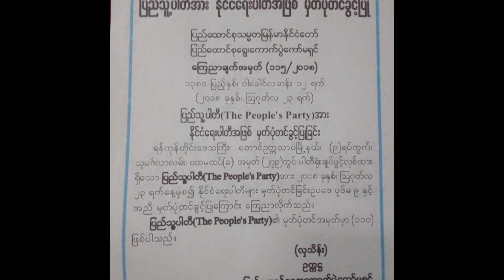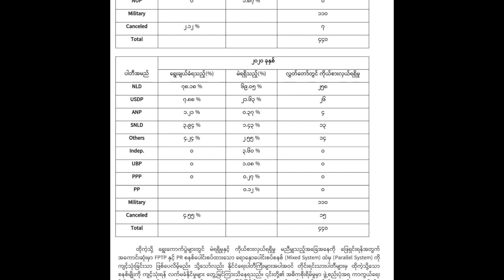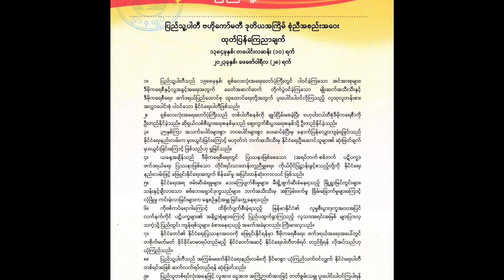ကြောက်တတ်ရင် နိုင်ငံရေး မလုပ်ဘူးဆိုတဲ့ ပြည်သူ့ပါတီ ဥက္ကဌ ဦးကိုကိုကြီးနဲ့ တွေ့ဆုံမေးမြန်းခြင်း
သြဂုတ်လ ၂၃ ရက်နေ့၊ ၂၀၂၃ ခုနှစ်ဟာ ၁၉၈၈ ကနေ နိုင်ငံရေးခရီးဖြတ်သန်းခဲ့တဲ့ ၈၈ မျိုးဆက်ကျောင်းသားခေါင်းဆောင်တချို့ တည်ထောင်ထားတဲ့ ပြည်သူ့ပါတီ၊ ၅ နှစ်ပြည့်တဲ့နေ့ ဖြစ်ပါတယ်။ နစက တက်ပြီး နောက်ပိုင်း ပြည်သူ့ပါတီဟာ တရားဝင် နိုင်ငံရေးပါတီအဖြစ် ရပ်တည်နိုင်ဖို့ ကြိုးစားနေဆဲ ဖြစ်ပါတယ်။ ပြည်သူ့ပါတီရဲ့ ၅ နှစ်တာ ခရီးဟာ ဘယ်လောက် ခရိးရောက်လို့ ဘာအခက်အခဲတွေ ဖြတ်ကျော်ခဲ့ရလဲ၊ အနာဂတ်ခရီးအတွက် ဘာမူဝါဒတွေ ကိုင်ဆွဲပြီး ခရီးဆက်မလဲ ဆိုတာတွေကို၊ ပြည်သူ့ပါတီရဲ့ ဥက္ကဌလည်းဖြစ်၊ ၈၈ မျိုးဆက် ကျောင်းသားခေါင်းဆောင်တဦးလည်းဖြစ်တဲ့ ဦးကိုကိုကြီးကို VOM အယ်ဒီတာချုပ် ကိုနေလင်းက တွေ့ဆုံ မေးမြန်းထားပါတယ်။